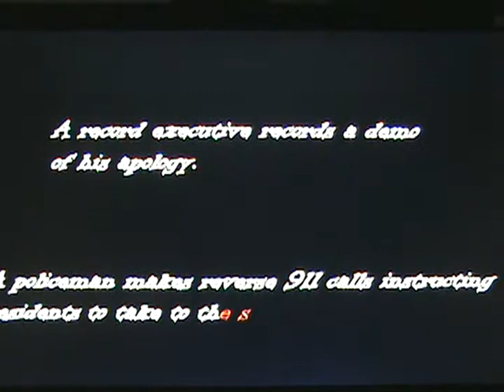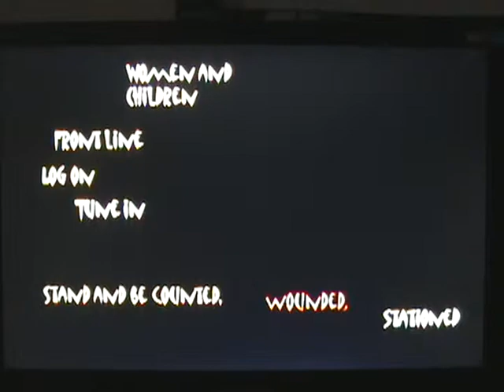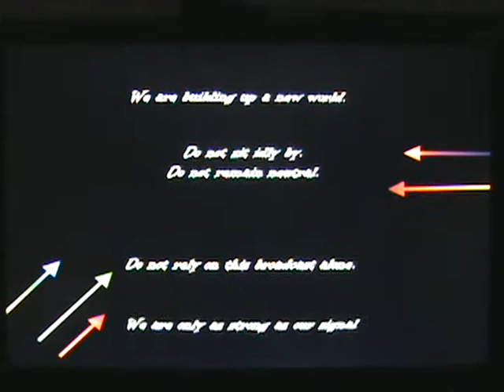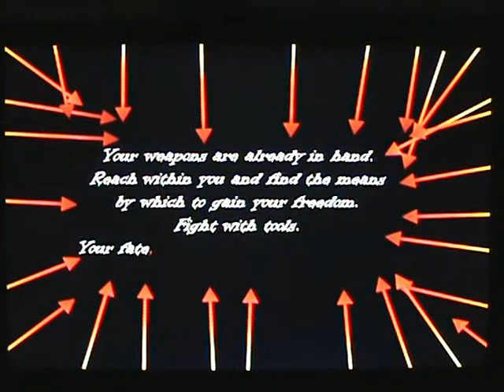Flobots "We are Winning" (shady camera edition..)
basic powerpoint music video i had to make for a computer class. there isn't really a good way to upload powerpoint stuff directly so i had to do this shadey tripod/handicam thing. Also for some reason the audio and animations weren't syncing too well, i blame powerpoint and probably my graphics card.

Anyway if you're into the kinda indie/rap protesting groups flobots fit the mold, their stuff is a bit idealistic but it sounds good and the lyrics are great.